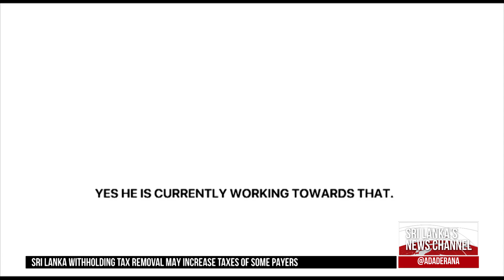Maithripala Sirisena did not demand co-chairmanship - Dayasiri (English)